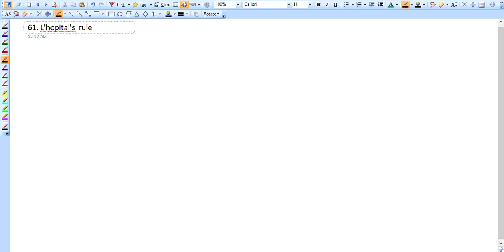Calculus I: L'hopital's rule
In this video, we discuss what L'hopital's rule is for computing limits along with a proof of the rule and why it works.